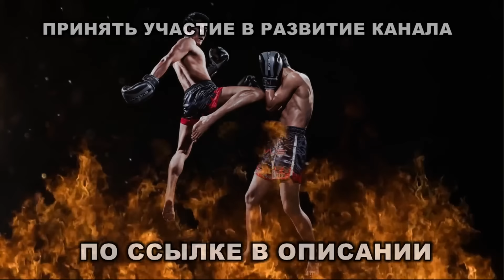КАЙРАТ АХМЕТОВ-Ю ДЖА НАМ. ТУРНИР "АЛАШ ПРАЙД ВЕЛИКАЯ БИТВА 2"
Поддержи нас подпиской, это очень важно для нас!
Мы в Instagram: @mma_territory_by_neka
Поехать в TIGER MUAY THAI & MMA:
Аралас Жекпе-жек в Instagram: @aralas_zhekpe_zhek_mma